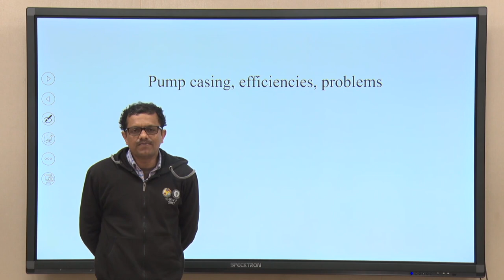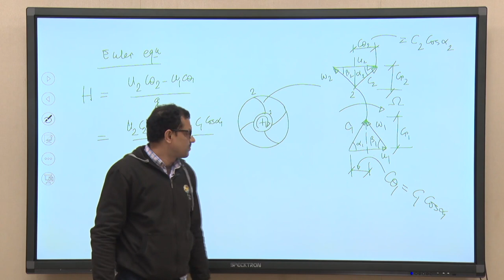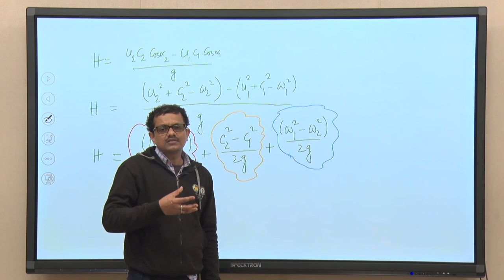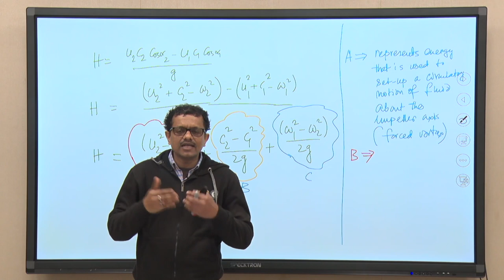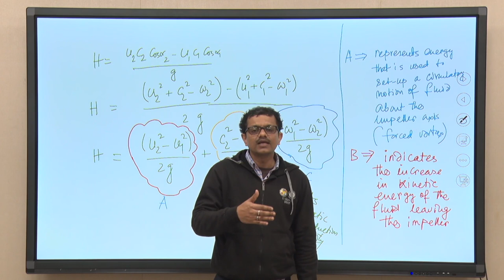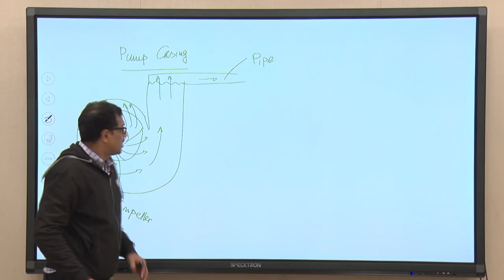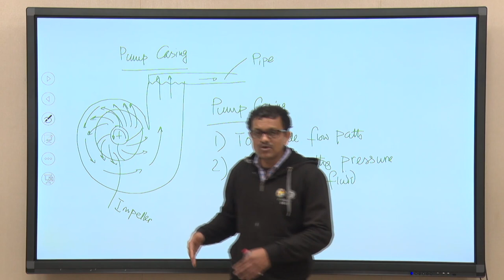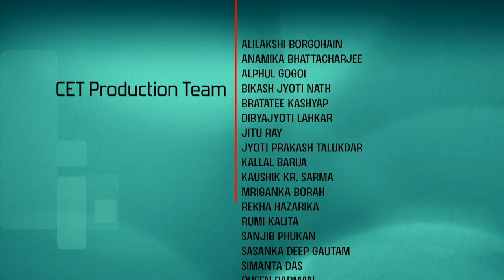Lec 5: Pump casings, Efficiencies and Problems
Principle of Hydraulic Machines and System Design